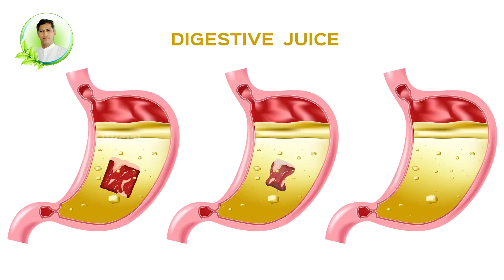Foods to Boost Immunity Power | Winter Health Care | Good Sleep | Dr. Manthena`s Health Tips